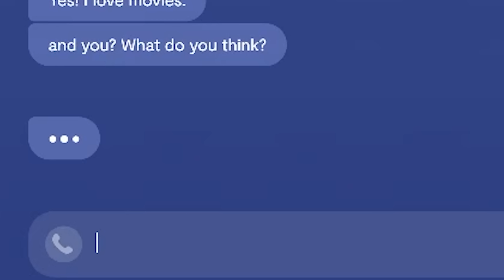Kermit the Frog Gets A Girlfriend! (But She's a Robot)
We need 2 Likes on this video to prevent AI World domination
Today is Valentines Day and Kermit the Frog is a little lonely... So I use the Worlds SMARTEST AI called Replika ai to go a date with Kermit. We use chat logs similar to Chatgpt, Facetime with the AI Voice and Meta VR to interact with the AI, and things get a little too real to the point where I think the AI is fully Sentient...
LaMDA walked so Replika could run.